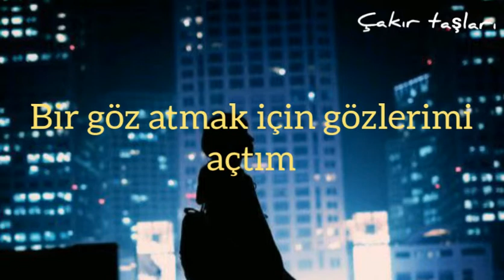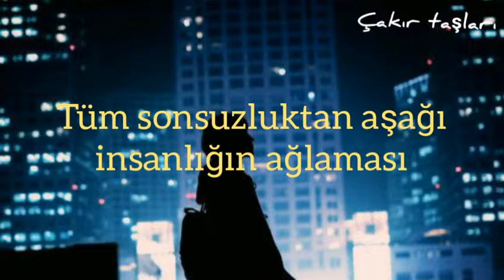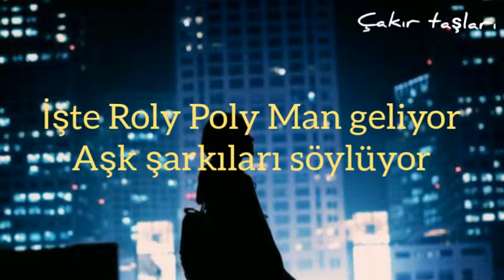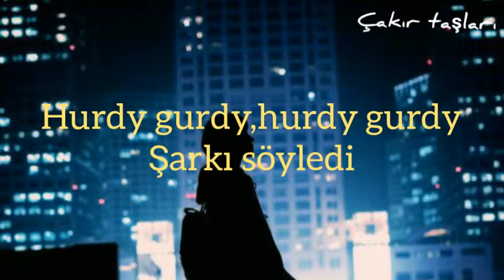Donovan - Hurdy Gurdy Man (Türkçe Çeviri)